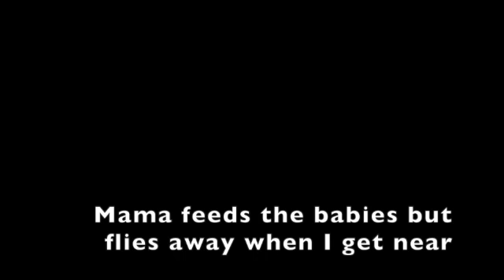Happy Mother's Day SD 480p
Baby Robins born recently near our garage.